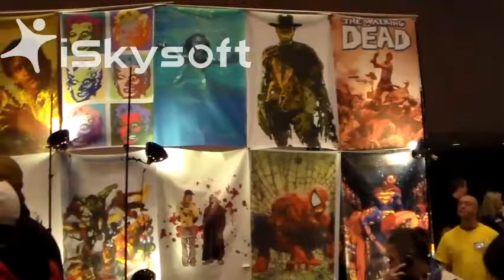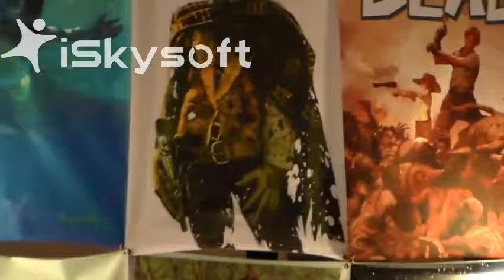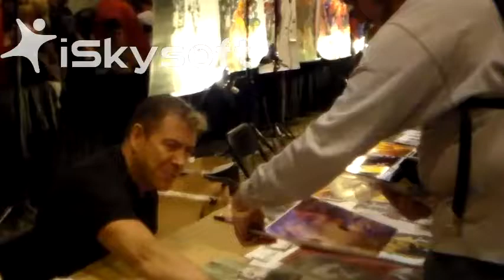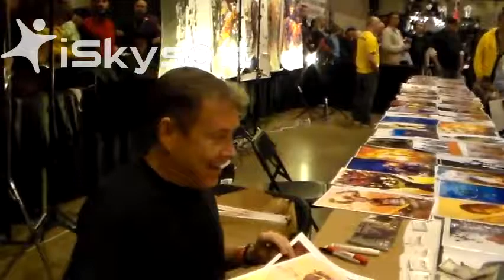walking dead arthur suydam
The Walking Dead ,  Zombie  King  Arthur  Suydam  @ Comicon